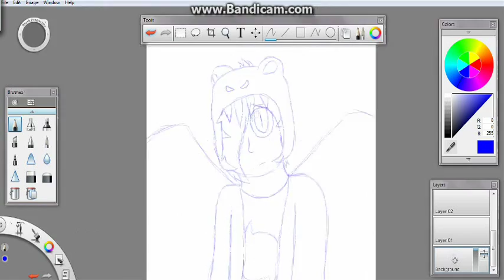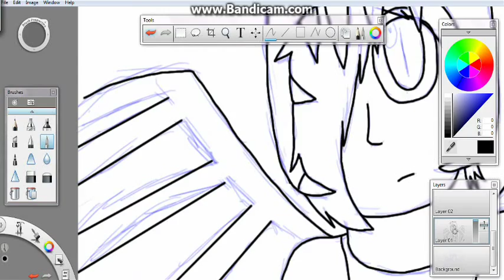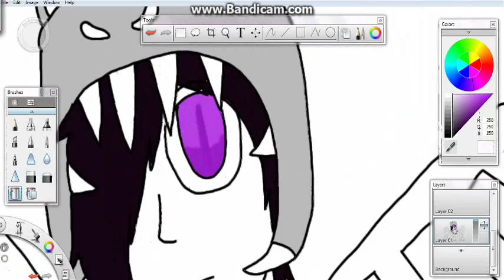EnderIce (Speedpaint)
It's just a quick painting. It's been a while since I do these. I will try to make more soon.
This character is actually my Minecraft character: EnderIce.

Here's the full picture!